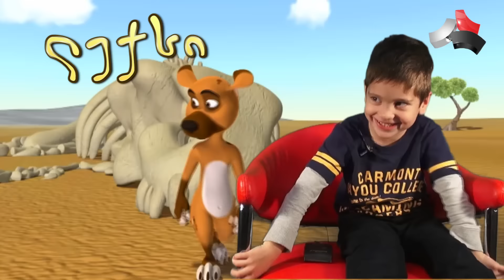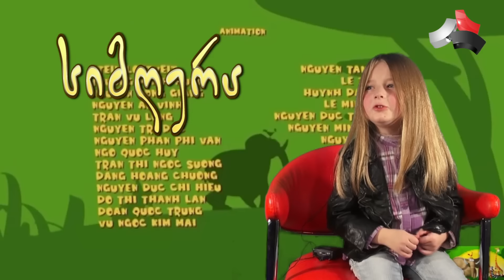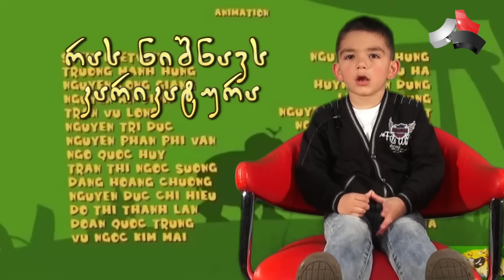საბავშვო გადაცემა "ცისარტყელა" 09.11.2015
საბავშვო გადაცემა "ცისარტყელა"